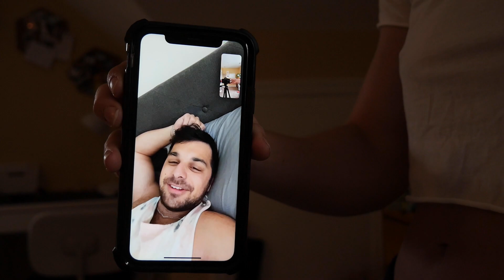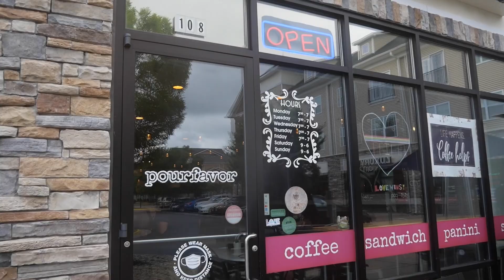Creating Productive Habits | Getting into a routine post show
Use my codes at these sites to save yourself some $$